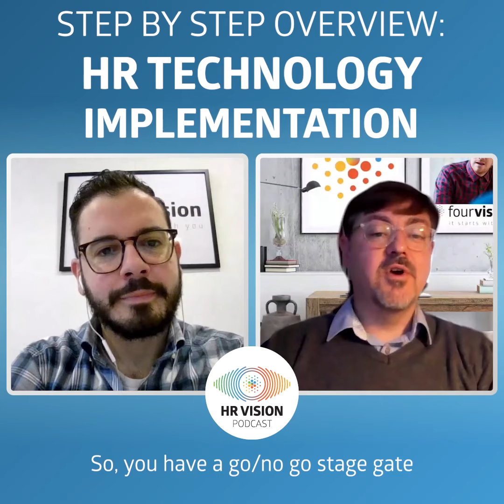HR tech implementation in a nutshell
Here’s the step-by-step HR technology implementation process explained by Stephan Schoeman.

Published by FourVision. Feel free to reuse this work anywhere with attribution to FourVision or the HR Vision Podcast.